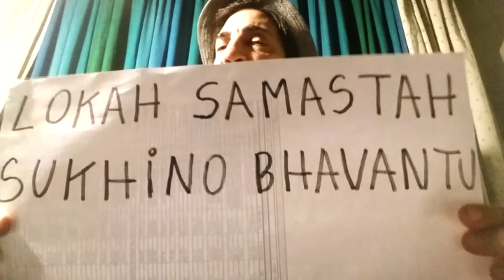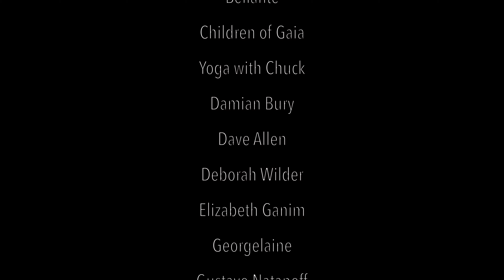Diamonds In The Sun (We Shine) - Donna De Lory [made by the fans!]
Diamonds In The Sun (We Shine) - Donna De Lory
written by Girish & Donna De Lory
Dear friends and supporters,
Thank you for your contributions to this beautiful video. I hope you love it as mucha s I do! We are one family! Let's keep uiting and uplifting one another to be the change! -Donna

This very special video was made by fans and friends of Donna De Lory! A big thank you to everyone who shined with us, we couldn't have done it without you! :

Sparkle Stone, Steven Andrews, Suzie G
Edited by Jo Nagle